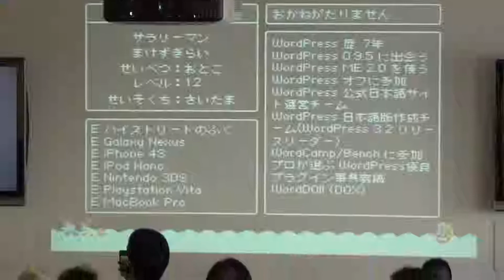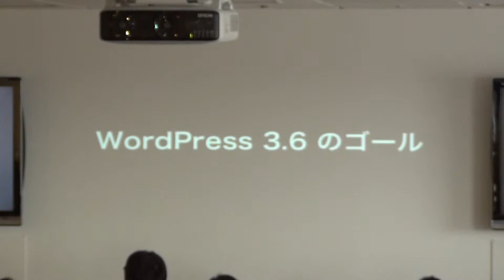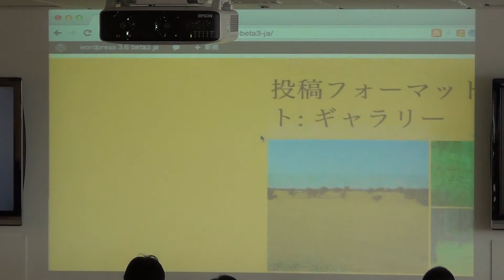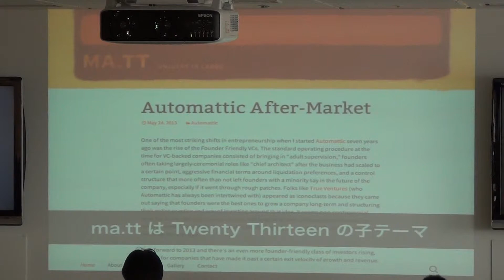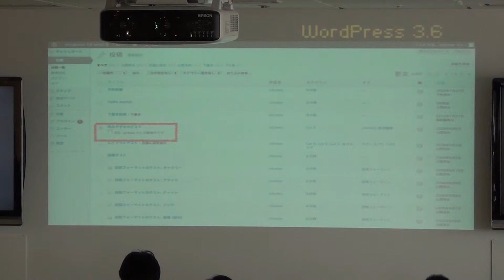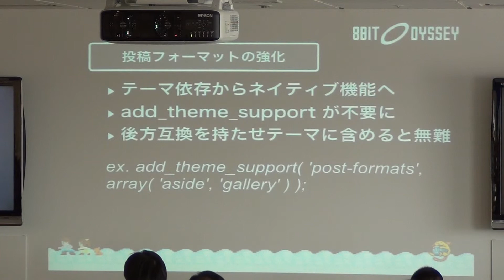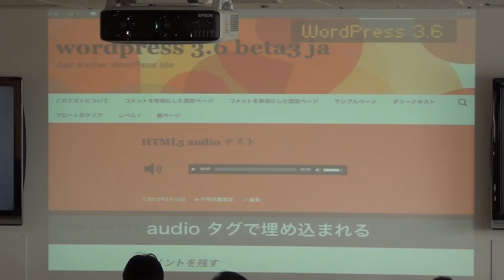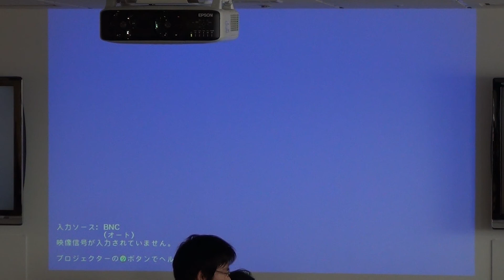WordBench東京 WordPress10周年 WordPress 3.6 Odysseyさん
WordPressがリリースをされて10周年ということで、10周年お祝いイベントとして、
「WordBench東京 - WordPress10周年記念イベント at GMOYours」
が行われました。

その中のセッションの１つとして、
「WordPress 3.6」 Odysseyさん
の動画です。

2013年5月26日に撮影しています。

‹「WordBench東京 WordPress10周年」の動画一覧›